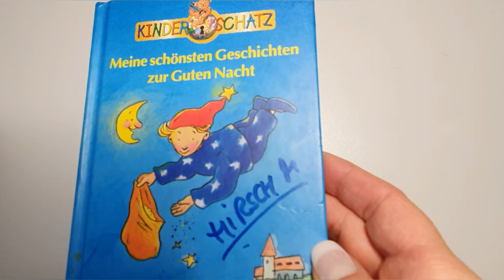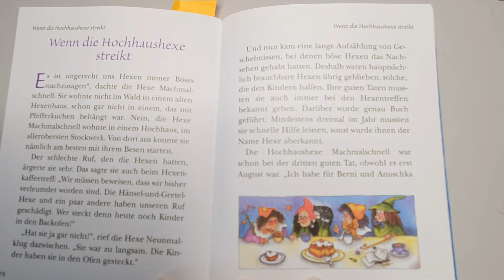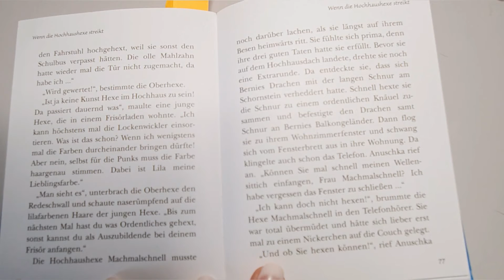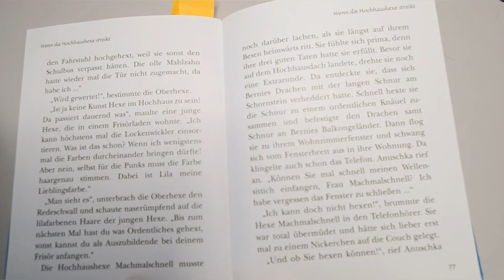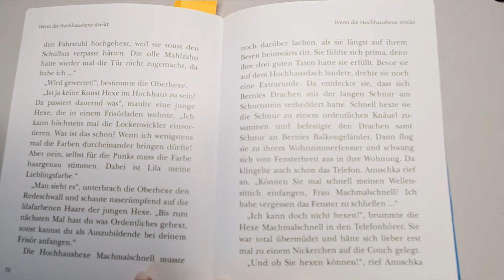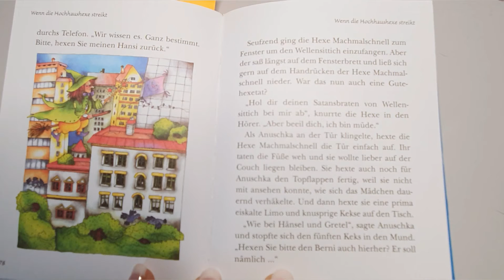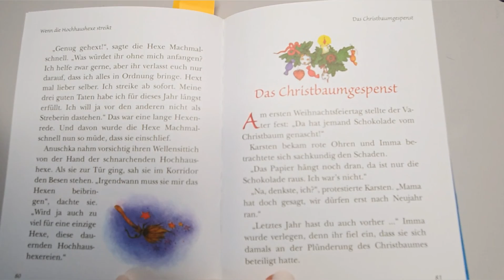Wenn die Hochhaushexe streikt - Meine schönsten Geschichten zur Guten Nacht- vorgelesen v. M. Hirsch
Gutenachtgeschichten gelesen von Michaela Hirsch BetreuungsService heute am 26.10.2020 aus dem gondolino Verlag - Kinderschatz - Meine schönsten Geschichten zur Guten Nacht 1. v. 30 liebevoller kurzer Geschichten, die die kleinen Zuhörer*innen sanft ins Reich der Träume entführen - empfohlen ab 4 Jahren.

Szenen aus dem Alltag als
* Kinder-Animateur /in, Kinderbetreuung, Kinder-Events, sowie meiner langjährigen Tätigkeit als
* mobile Katzen-Bespaßer /in, Tiersitter /in, Katzenbetreuung und Haushüter /in in und um 90765 Fürth